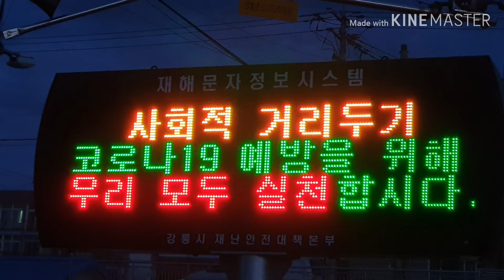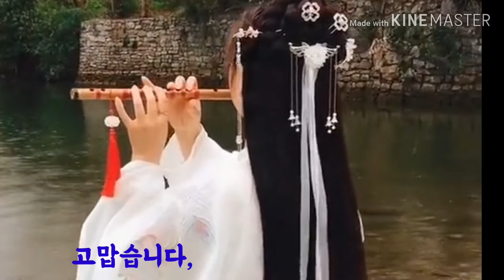선거운동(a candidate's campaign appearance),코로나 예방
2020년 4월15일 실시한 제21대 국회의원선거 후보자들 선거운동 영상입니다,
재미있는 영상들만 모아봤습니다,
🌈현장에서 직접 촬영한 영상입니다.
기호별로 후보자 전체를 올릴려고 했으나 영상이 있는후보자만 올립니다.